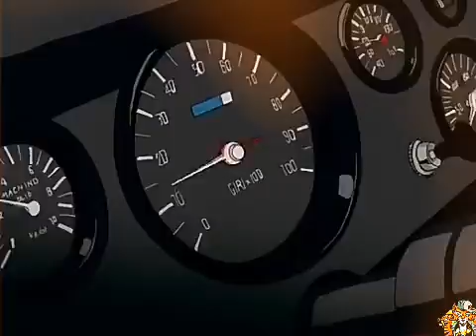✿ MACROSS 82-99 ✿ - Fun Tonight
Anime:Ex-Driver